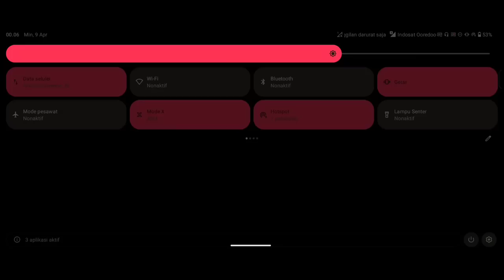MIC CHECK TURNAMEN OFFLINE SUBANG || JUARA 1 + PREDATOR 🥰🔥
iklan nya jangan di skip ya ges🤣
maaf suaranya gitu soalnya masih filek😔

MIC CHECK TURNAMEN OFFLINE SUBANG JUARA 1 LAGI+ JADI PREDATOR!!